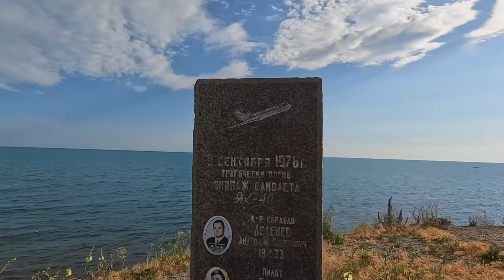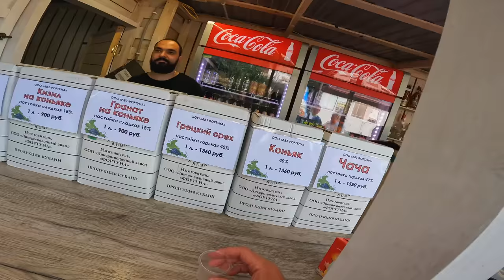Анапа - НЕВЕРОЯТНАЯ ВСТРЕЧА С ДЕЛЬФИНАМИ - МОРСКОЙ КРУИЗ В БОЛЬШОМ УТРИШЕ ‭ ‬